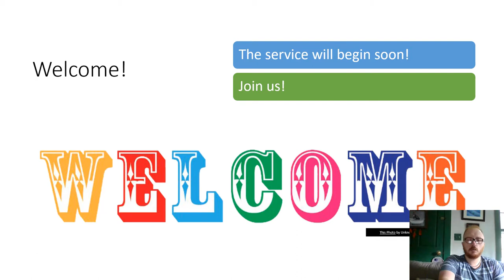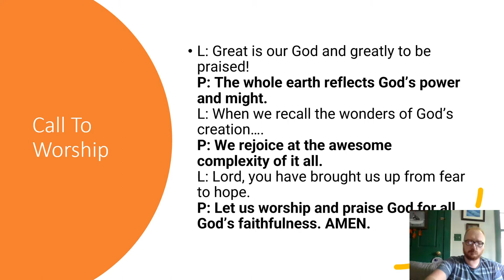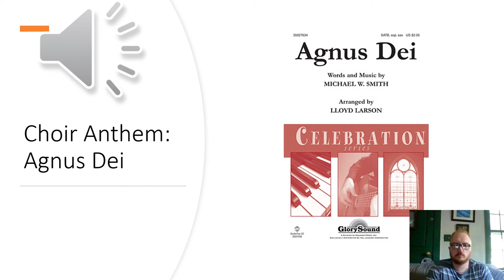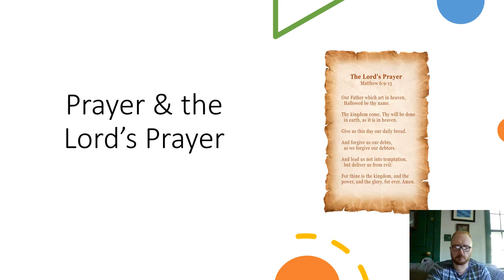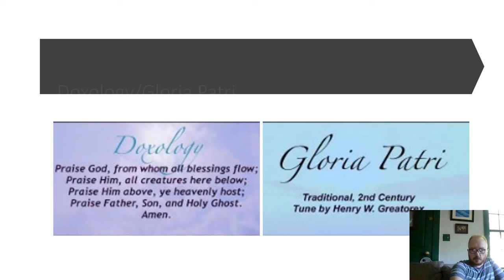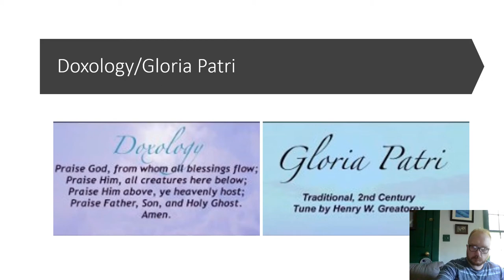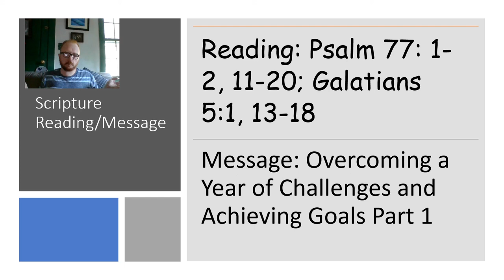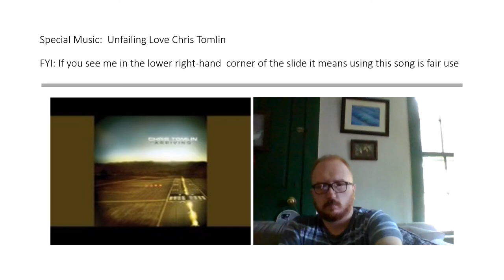Thursday Worship 6/30/22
Service for Thursday 6/30/22